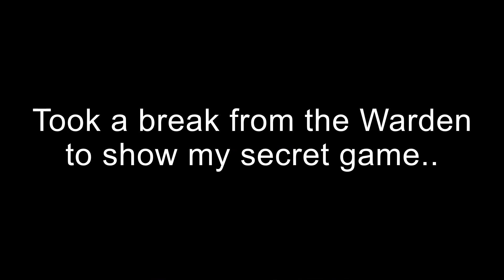Let the Shenanigans Begin! | Nerdcraft SMP Season 1: Episode 7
It's time for some shenanigans! Today we prank people and attempt to kill the Warden!

Timestamps:
Warden Attempt 1- 2:10
Secret Minigame- 7:23
Warden Attempt 2- 10:39
Music Disc Prank- 14:57
Bonus Clips- 18:22